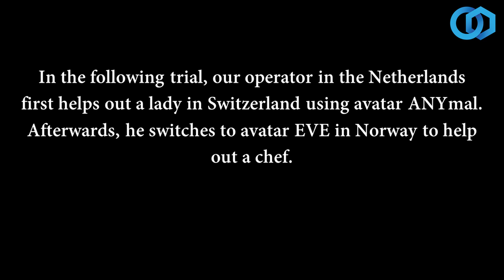i-Botics - ANA Avatar XPRIZE - Helping people around the world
In the following trial, our operator in the Netherlands first helps out a lady in Switzerland using avatar ANYmal. Afterwards, he switches to avatar EVE in Norway to help out a chef.

This video is an adaption from our verification submission for the ANA Avatar XPRIZE.

i-Botics: Be Anywhere!